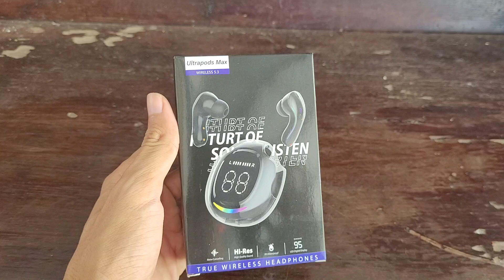Mở Hộp Review Tai Nghe Không Dây KY10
© Bản quyền thuộc về AGAZET
© Copyright by AGAZET Production ☞ Do not Reup